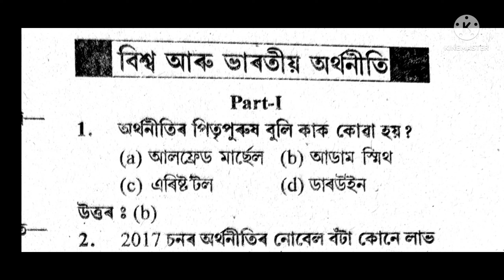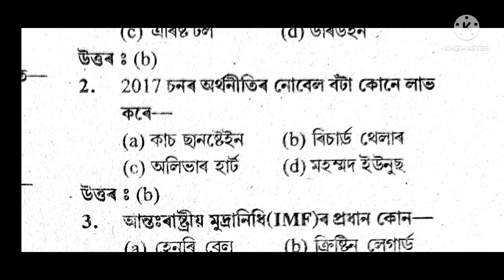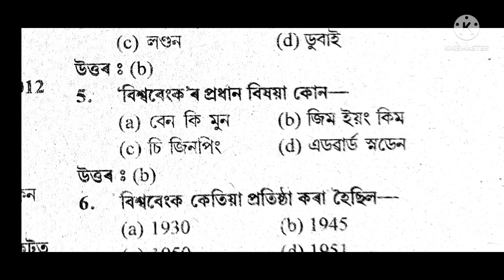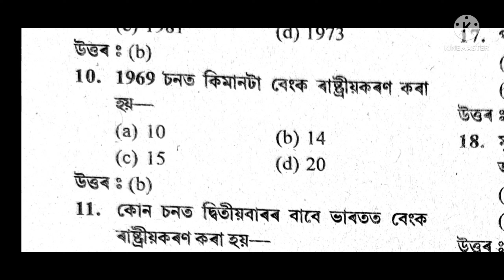DHS Assam Previous Years Question Paper